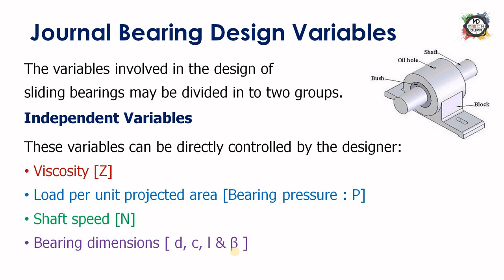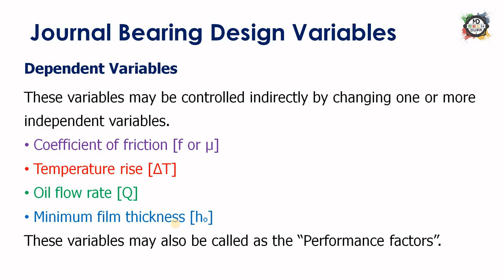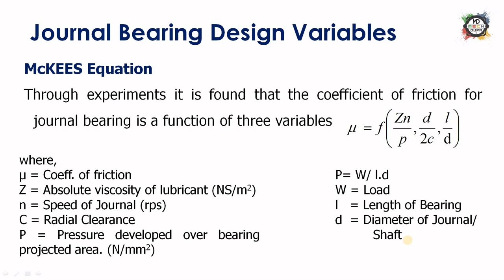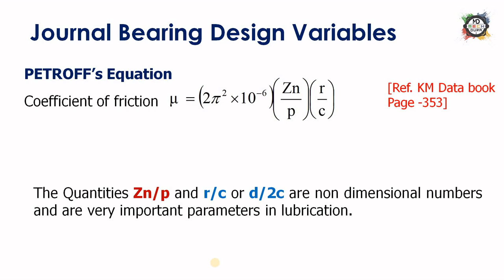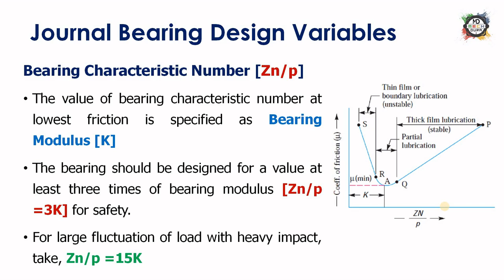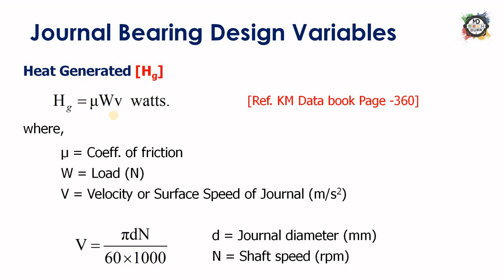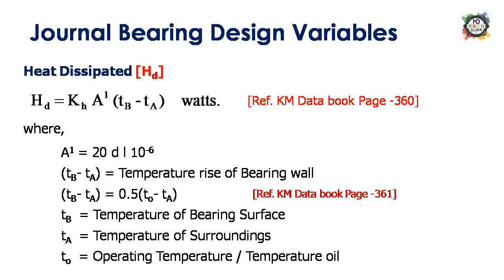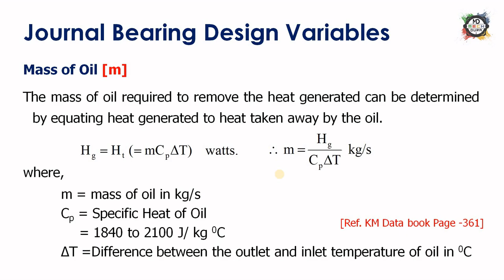Journal Bearing Design Variables - Bearing Characteristics Number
Classes for Eighth semester
KTU B tech: Mechanical Engineering

Subject: ME 402 Design of Machine Elements 2

Module 2: Class 9

Topic: Journal Bearing Design Variables - Bearing Characteristics Number

Ref Data book :
Design Data Handbook by K. Mahadevan and K. Balaveera Reddy

Ref Text Books:
1. Design of Machine Elements by V. B. Bhandari

2. Machine Design by Jalaludeen.